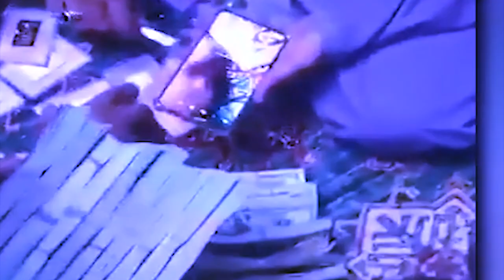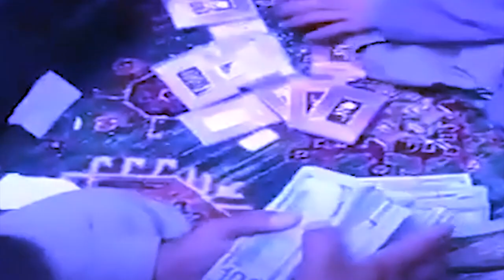lah iap u heh ka tali~ban//education video